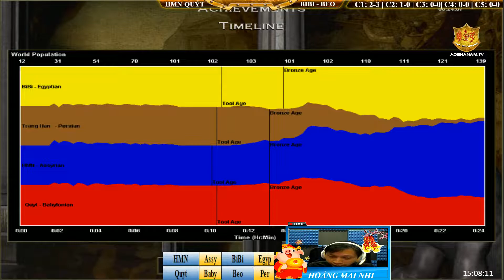2vs2 - C2T2 || Hoàng Mai Nhi, Quýt vs BiBi, Beo ngày 10/2/2019